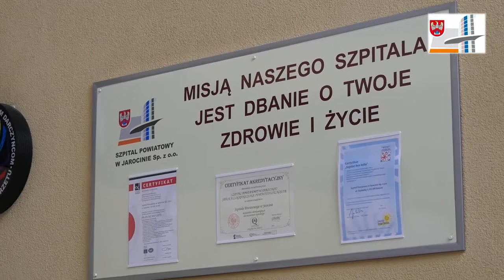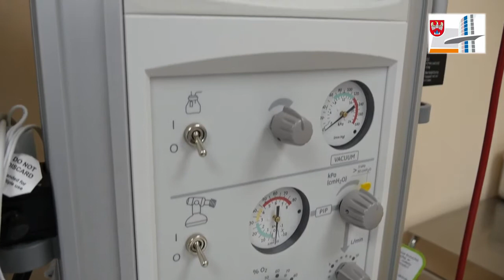Nowe oddziały jarocińskiego szpitala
Zmienia się jarociński szpital, nowa porodówka to krok w 21 wiek. Konieczny, bo  w miastach wielkości Jarocina co roku rodzi się blisko 700 dzieci. Chodzi o to, by mieszkanki rodziły na miejscu w komfortowych warunkach. Te wymagania spełniają nowe oddziały położniczy i ginekologiczny.